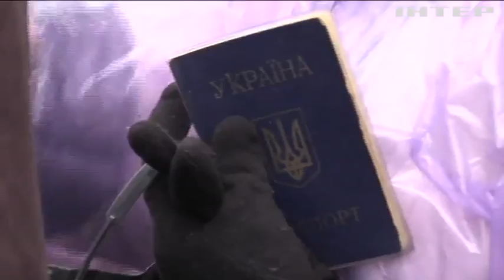Пункти пропуску на Донбасі змінюють режим роботи